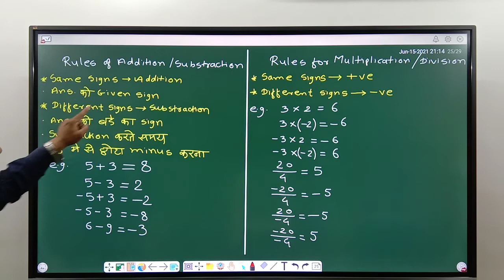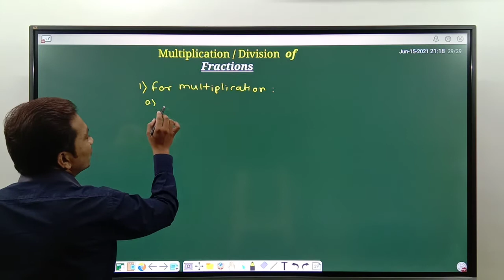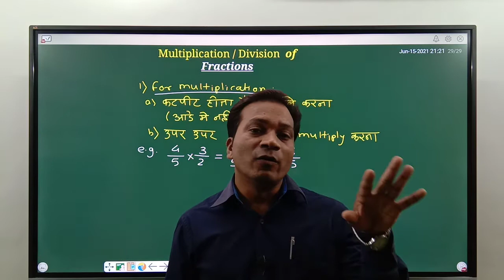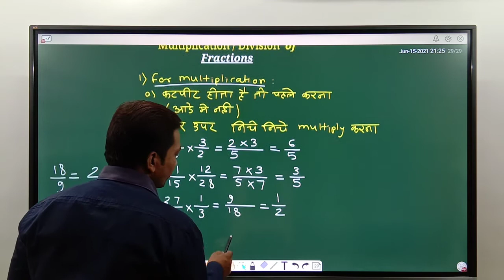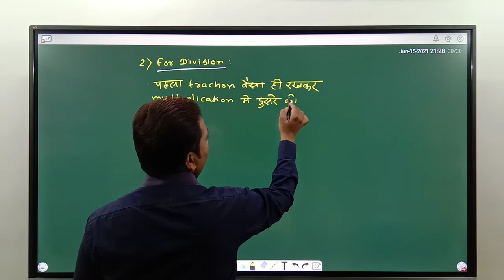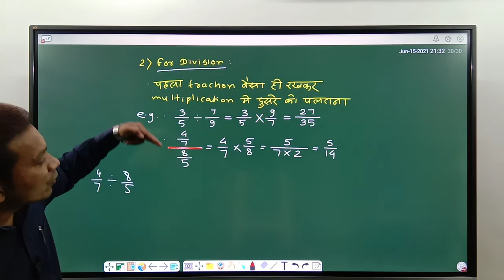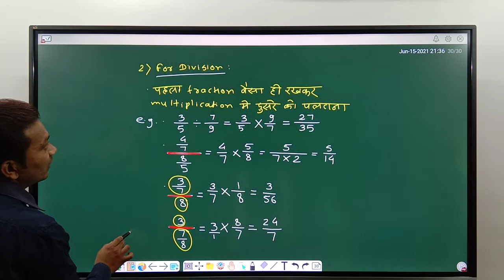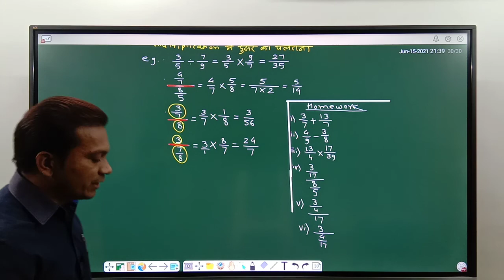Class : 9th - Math - Multiplication and Division of Fractions